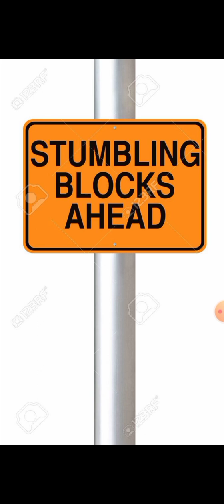YahshaYah's Vision Led Me To Understanding💡💡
10 Finally, be strong in the Lord and in his mighty power. 11 Put on the full armor of God, so that you can take your stand against the devil’s schemes. 12 For our struggle is not against flesh and blood, but against the rulers, against the authorities, against the powers of this dark world and against the spiritual forces of evil in the heavenly realms. 13 Therefore put on the full armor of God, so that when the day of evil comes, you may be able to stand your ground, and after you have done everything, to stand. 14 Stand firm then, with the belt of truth buckled around your waist, with the breastplate of righteousness in place, 15 and with your feet fitted with the readiness that comes from the gospel of peace. 16 In addition to all this, take up the shield of faith, with which you can extinguish all the flaming arrows of the evil one. 17 Take the helmet of salvation and the sword of the Spirit, which is the word of God.

18 And pray in the Spirit on all occasions with all kinds of prayers and requests. With this in mind, be alert and always keep on praying for all the Lord’s people.

Music By: Soaking Tunes with Alberto -Caught Up| His Holy Name| Spontaneous Worship